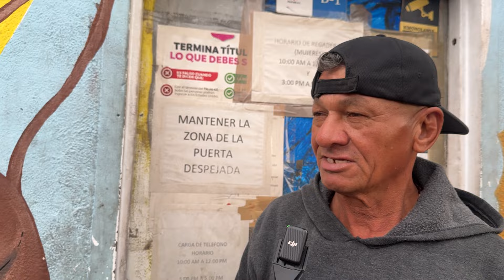Es el país de las oportunidades